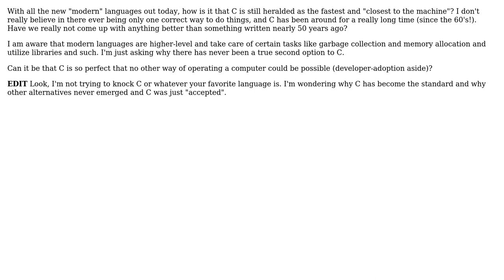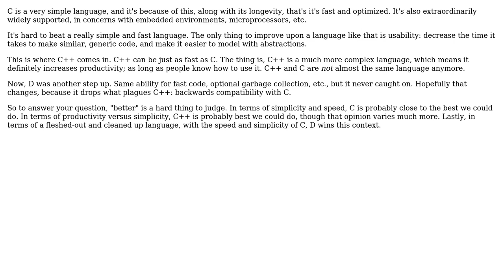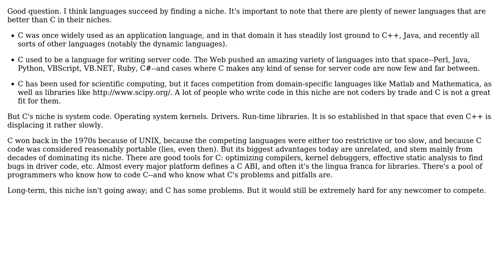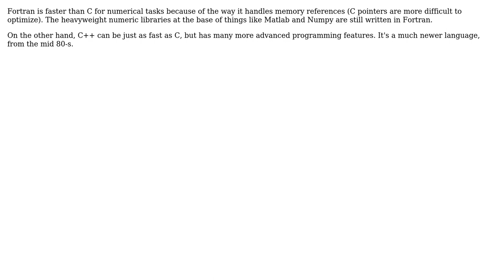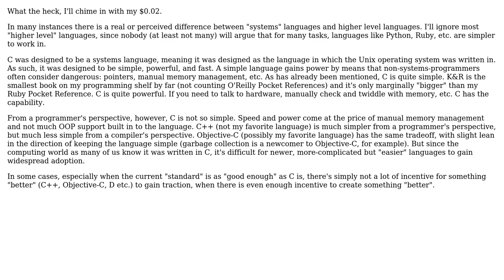Software Engineering: Why hasn't a faster, "better" language than C come out? (6 Solutions!!)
Software Engineering: Why hasn't a faster, "better" language than C come out?

With thanks & praise to God, and with thanks to the many people who have made this project possible! | Content (except music & images) licensed under CC BY-SA | Music | Images & others | With thanks to user Michael Borgwardt user Mefitico user Lothar user Jason Orendorff user Jason user GManNickG user alesplin and the Stack Exchange Network Trademarks are property of their respective owners. You are responsible for your own actions.